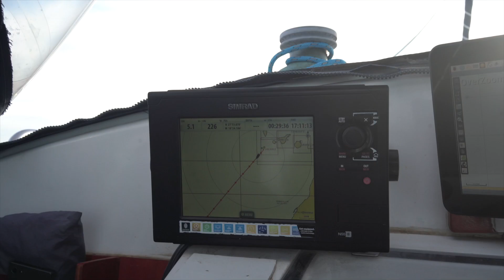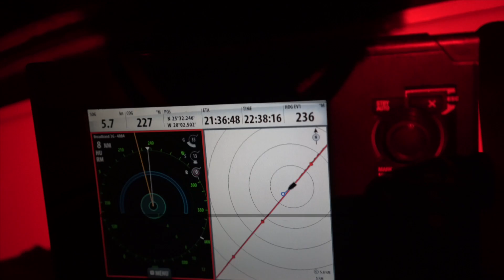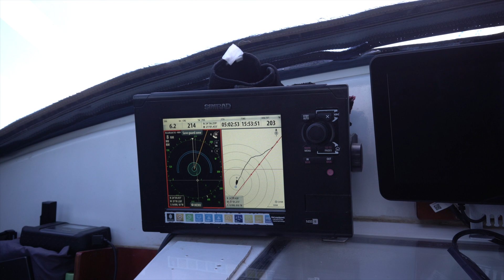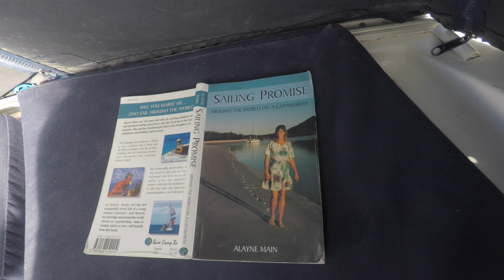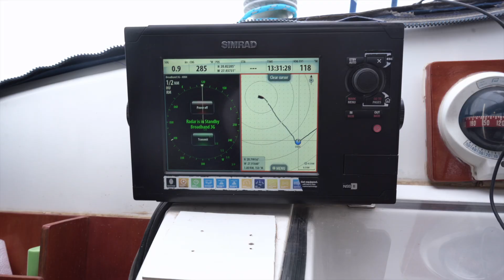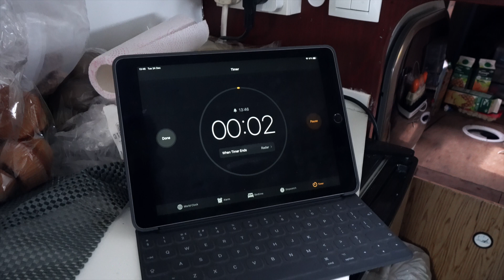First Atlantic crossing SOLO - Part 1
Sailing alone across the Atlantic.

I set off on a mission to sail across the Altantic solo in Jade, my trusty 42 year old Prout Snowgoose 35 catamaran. Departing El Hierro in the Canary Islands on 18th December 2019, I set sail for Martinique, some 5,000 km away in the Caribbean.

This is my commentary of the trip at the time. Lots of talking, not much wind, and definitely no Aussie girls in bikinis.

Chapters:

00:00 Intro leaving the Marina
00:26 Day 1 - 3000 nautical miles to Martinique
02:05 Day 2 - Where's the wind?
05:05 Day 3 - Hello wind
07:13 Day 4, 5, 6 - Plain sailing
08:36 Day 7 - Drifting at sea